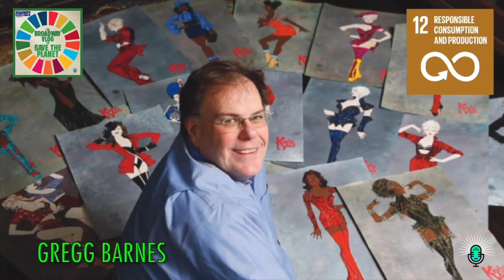The Broadway Vlog To Save The Planet 🌎 💚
💚 🌎 Happy EarthMonth! 🌎 💚 BroadwayGivesBack has partnered with AnikaLarsen and The BroadwayGreenAlliance to bring you The Broadway Vlog to Save The Planet - a month-long video and podcast series dedicated to helping Broadway go from feeling helpless to hopeful when it comes to the climate change revolution 🌟

You'll hear from guests like TellyLeung, SethRudetsky and JamesWesley, SierraBoggess, AndrewFeldman, LauraBellBundy, and more on how Broadway is making the world a more sustainable place AND what we all can do to make a difference 🎧 bpn.fm/BGB